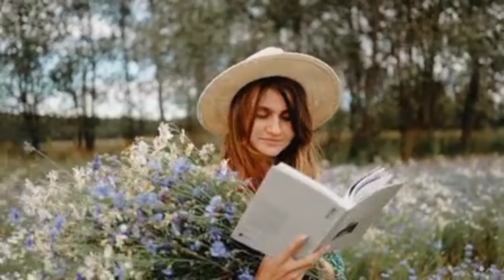Beautiful Nature 🍁 Scenery and Wonderful music 🎼 Video